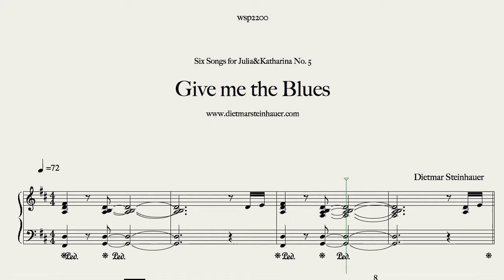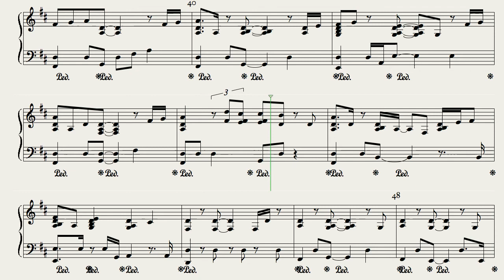Give me the Blues